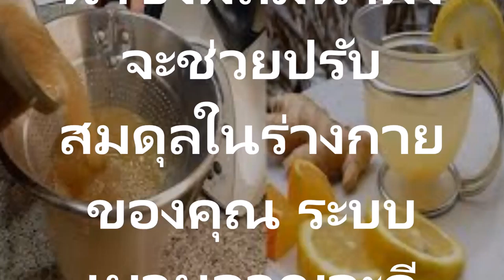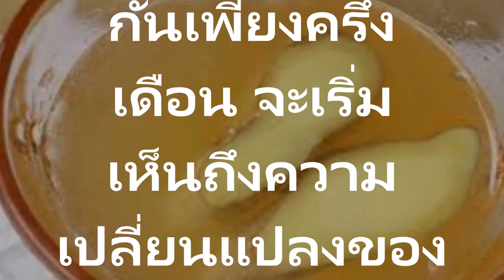สูตรน้ำขิงผสมน้ำผึ้งดื่มน้ำมหัศจรรย์ ตัวเบาหวิว ผิวเนียนสวย น้ำหนักอาจลดลงได้มากถึง 6 กิโลกรัม